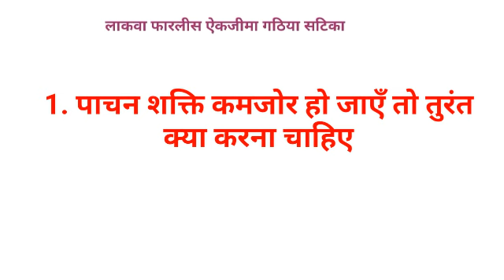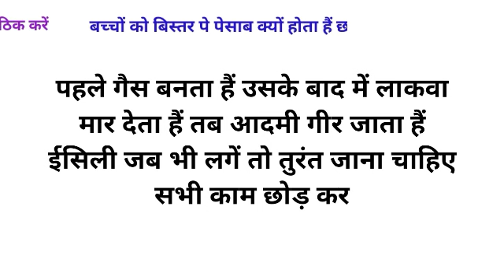Gk का 35 मजेदार सवाल || Gk Questions and Answers for competitive exams || interesting gk